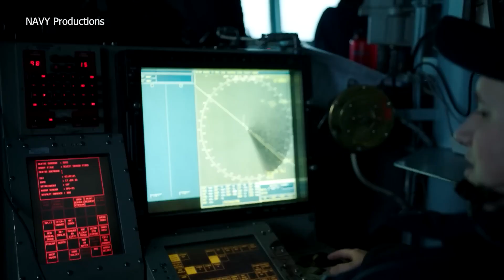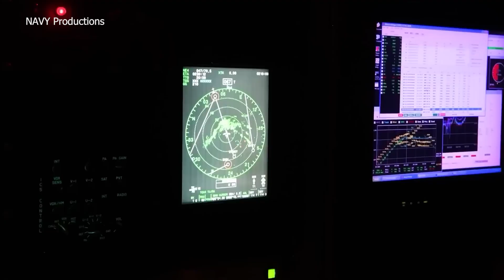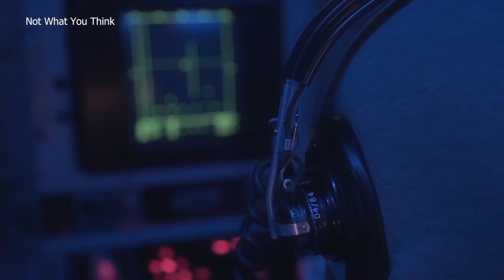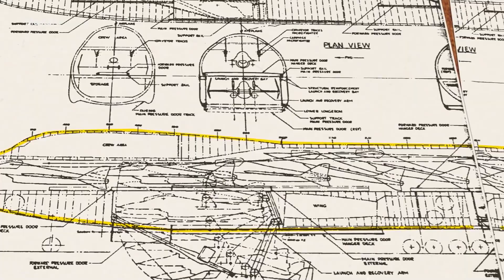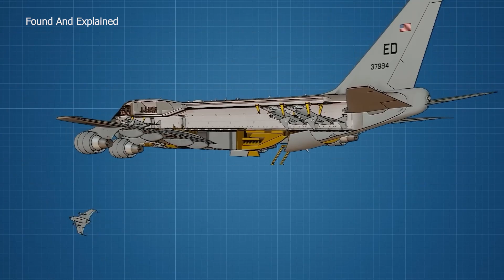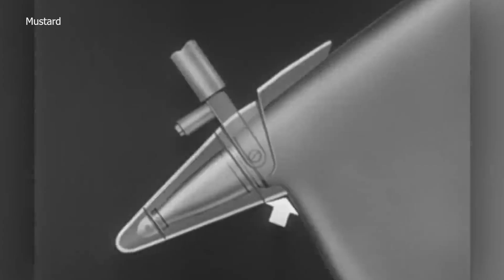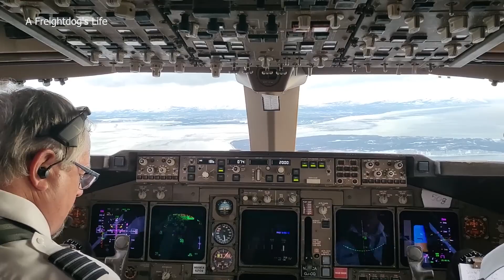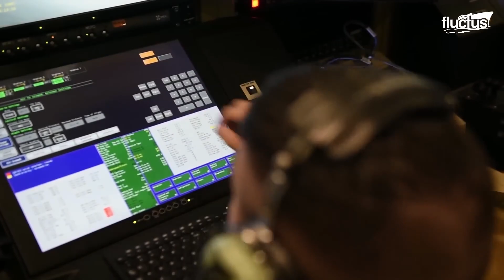U.S. Flying Aircraft Carrier Concept!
Discover the fascinating world of the United States' secret flying aircraft carriers in this eye-opening video. Dive into the history of these revolutionary machines, from the early airships like USS Akron and USS Macon to the ambitious Boeing 747-based concept. Learn about the cutting-edge technologies that made these airborne carriers possible, including the miniaturized micro-fighters and groundbreaking propulsion systems. Get a glimpse into the future of naval aviation as we explore how the concept is being revived with unmanned drones. Don't miss this in-depth look at the captivating concept of flying aircraft carriers and their potential to redefine military aviation.

The content is transformative in nature, adding new context, commentary, or insights.
We use only the necessary audio components and small portions of video footage to illustrate our points.